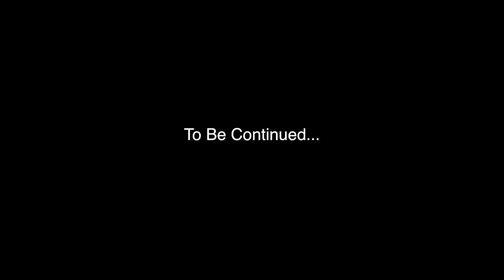The #1 Thing You Should Do in Mastering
The head, the heart, and the ears.  What do you think?